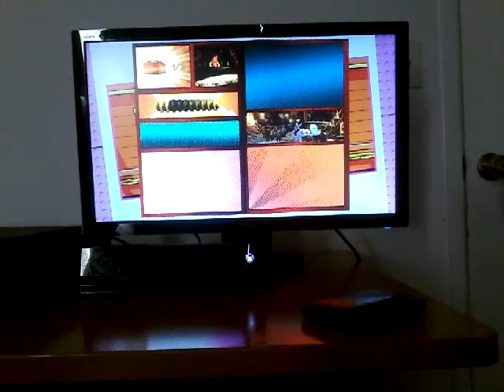Lego marvel superhero 2 part 47 bonus missions